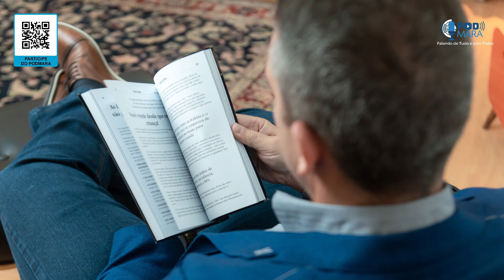OS ESPECIALISTAS EM LIMPEZA DE ESTOFADOS: TALITA E VINICIUS ROSSONI - SOFÁ CLEAN | PODMARA #028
Mara Maravilha entrevista o casal Talita e Vinicius Rossoni, CEO's da Sofá Clean. Confira!